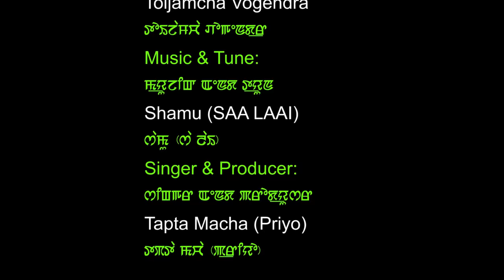NASANA NAMANG THIJABA OFFICIAL MUSIC ||TAPTA MACHA NEW